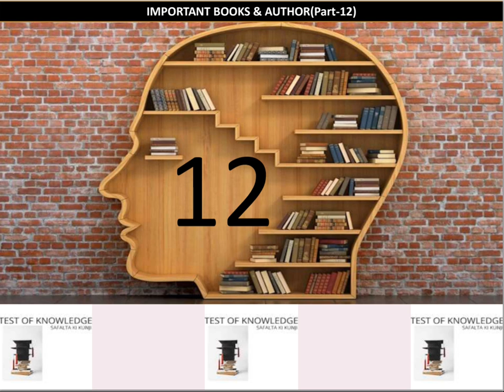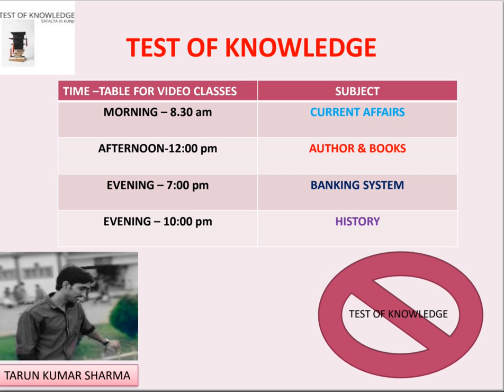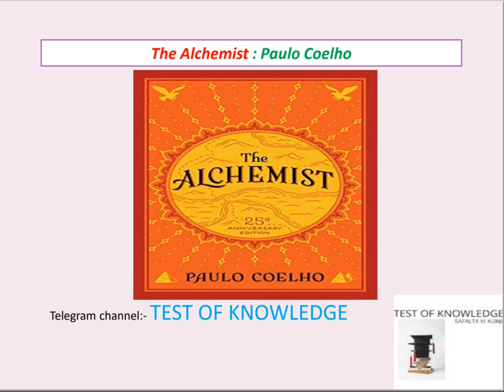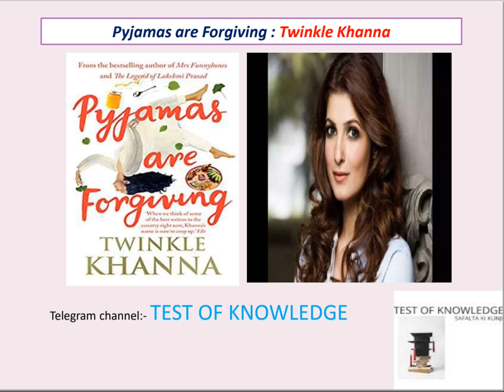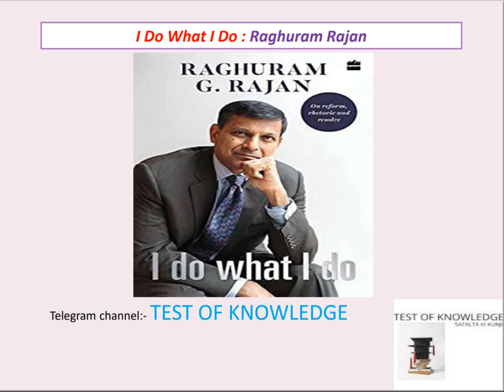BOOK & AUTHOR Part 12 by Tarun Sir Important for SSC I BANKING I RAILWAY I GROUP D